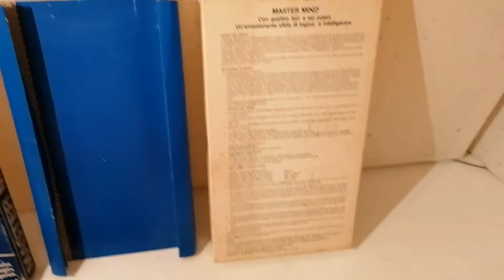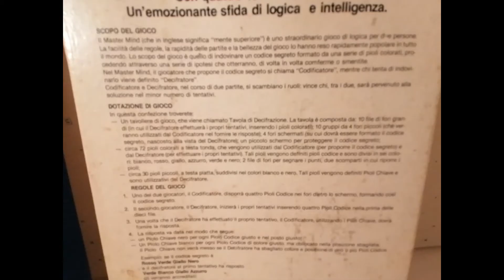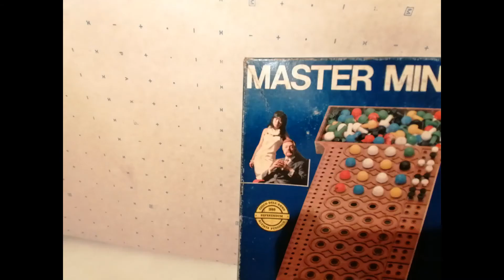mastermind invicta 1972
Elencato solo il contenuto della scatola per i collezionisti. No regole. No istruzioni